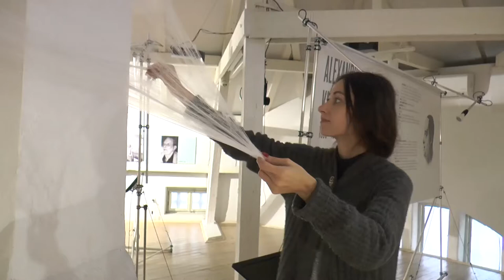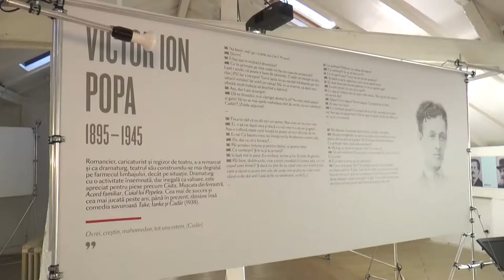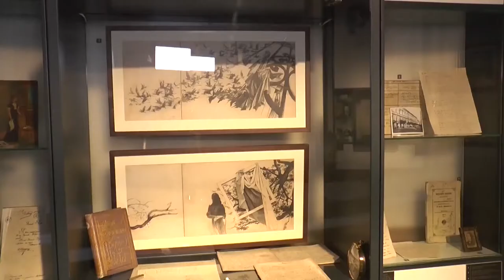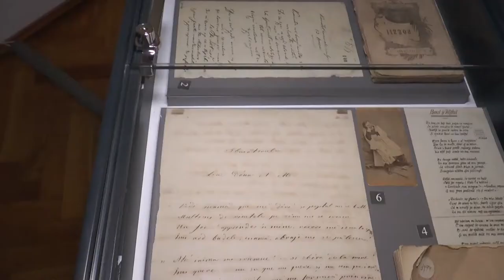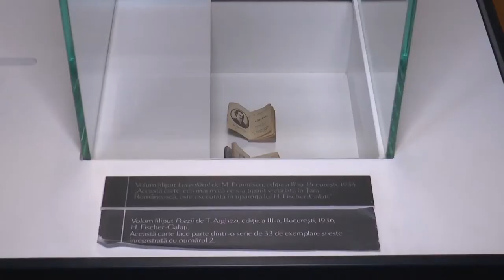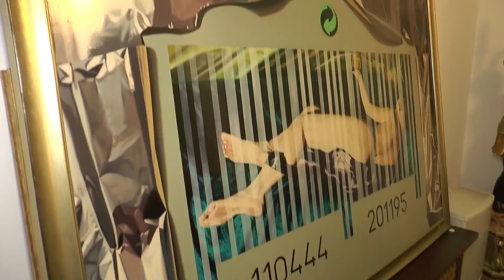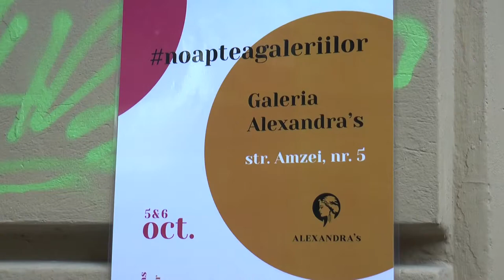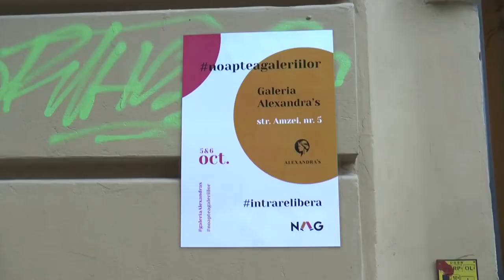CoolArt 12 10 2018 Muzeul Literaturii Române partea II